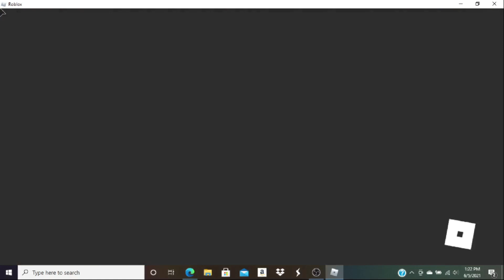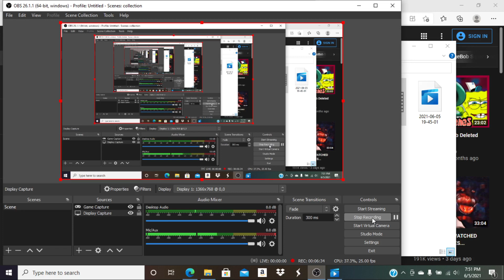Small announcements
Some small announcements regarding the video ideas for the channel.
ProtasticPlayz
the black ninja rules gaming'
Ninfo
Yomanyo11
Due777
BlueBiscut
Innocentbox
Salty Mechanic
Dingus Shipping Co,
Brandy Nestell
The Uno Deck
wowitsblobcat
Ecreely
The Mavericks
The Brickhill Podcast
the black ninja rules
[Whoops]
and wowitsblobcat 2